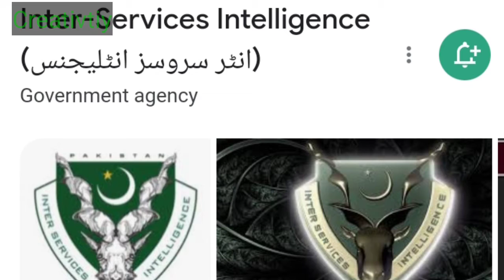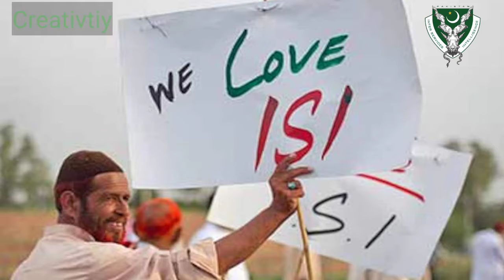ISI Kya hai| Isi ki History| Urdu|Hindi| آئی ایس آئی کا وجود ?? آئی ایس آئی کی اہمیت کیا ہے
what is ISI
history of ISI
ISI kyon banai gai
isi ka vajood kaise Amal mein aaya
آئی ایس آئی کیا ہے
آئی ایس آئی پاکستان کا خفیہ ادارہ ہے
backbone of Pakistan
 Must watch this video